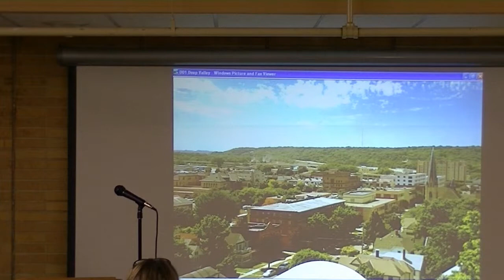Annual Meeting 2014 - Jack Madsen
Jack Madsen spoke at the Blue Earth County Historical Society's Annual Meeting on March 2, 2014. Here is Jack's introduction to his presentation and Jack's opening remarks about his presentation.